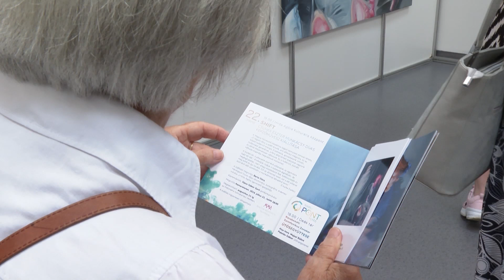Kiállítással vette kezdetét a Kodály Művészeti Fesztivál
A Kodály Művészeti Fesztiválok történetében immáron harmadik alkalommal látványos atmoszférakoncerttel zárult az egy héten át tartó programsorozat a Hírös Agóra rendezésében. A záró eseményen Max Richter: Vivaldi recomposed című szerzeményét játszotta a Kecskeméti Szimfonikus Zenekar, Hollókői Huba karmester irányításával. A szólista a virtuóz holland-brit hegedűművész, Daniel Rowland volt.

6000 Kecskemét, Szabadság tér 2.